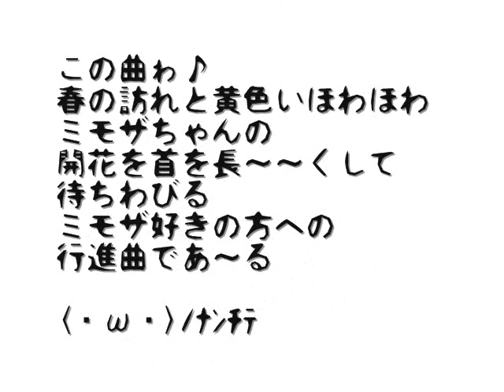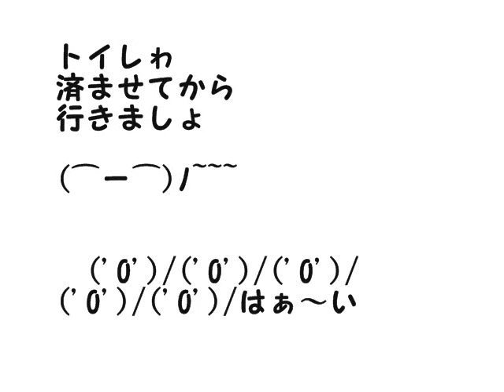ミモザ探検隊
ミモザに会いにいこ～
ミモザ　ミルノサ　ミモザ
口笛吹いていこ～

みんなが待っているから
ﾜﾀｼゎ寒くたって平気なのだ
元気に手を振り続けながら
ミモザ隊の行進だぞ
ＯＨ

ミモザ見に行こう～
ミモザ　モナリザ　ミモザ
ｶﾒﾗも持っていこ～

ミモザ見にいこ~
ミモザ　モザイク　ミモザ
ミモザ咲いたかな
口笛吹いていこ～
元気に手をふっていこ～

トイレわ済ませてからいこ～